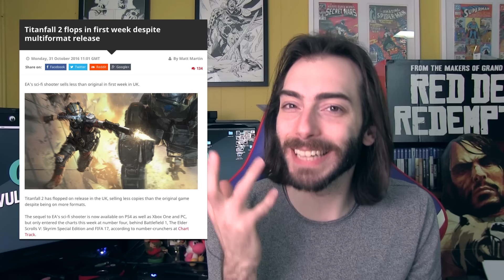How to Keep a Multiplayer Community (Ft. Titanfall 2)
It seems like every game is trying to be that blockbuster mutliplayer experience. How does one go about keeping the attention of a playerbase?